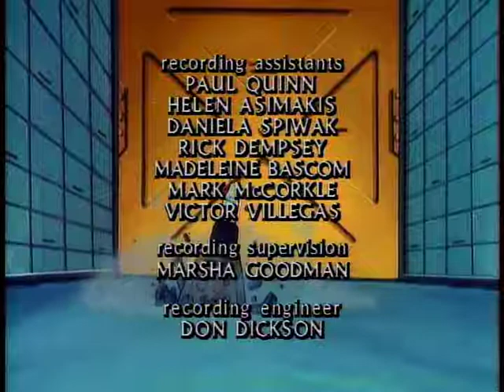COPS - The Case of the Bulletproof Waldo